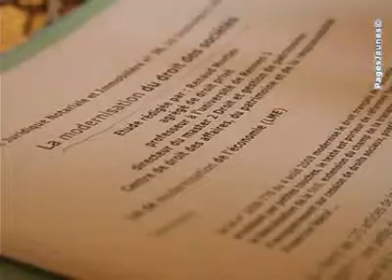SCP d'avocats Interbarreaux -Avocats Valence 26000 Drôme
SCP d'avocats Interbarreaux -Avocats Valence 26000 Drôme  SCP d'avocats Interbarreaux est présente à Valence et intervient dans les domaines du droit privé et public. Notre activité porte essentiellement sur le conseil et le contentieux.  Notre préoccupation majeure est de fournir une assistance juridique et fiscale de qualité. Nous défendons les intérêts de nos clients dans des procédures judiciaires nombreuses et variées aussi bien en droit privé qu'en droit public.   Nos fonctions s'exercent dans les cabinets situés au sein de nos barreaux d'appartenance : PARIS, MADRID, ARDECHE ; et la Société Civile Professionnelle d'Avocats Interbarreaux dispose de deux cabinets seco